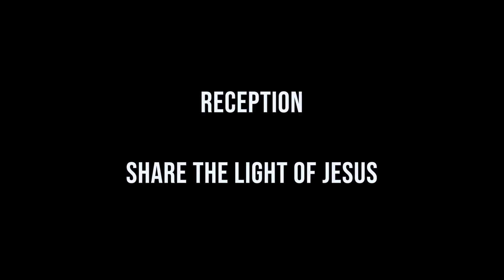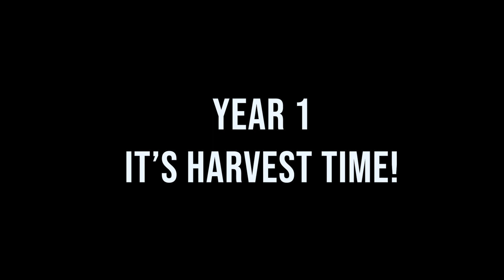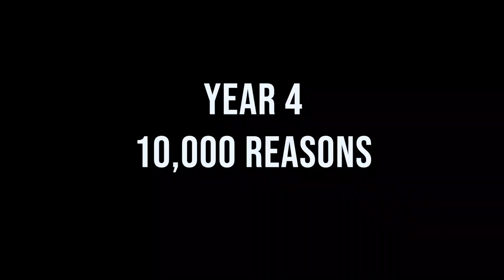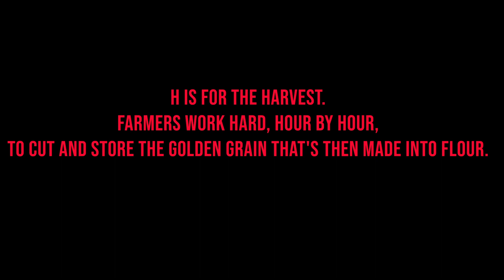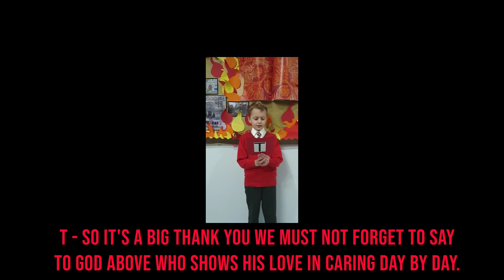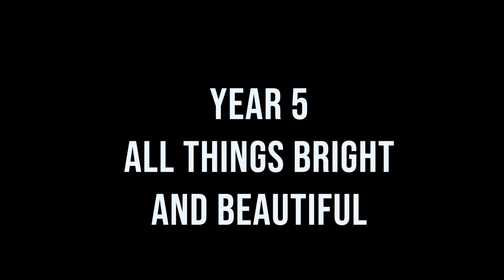Harvest 2020 SRRCC